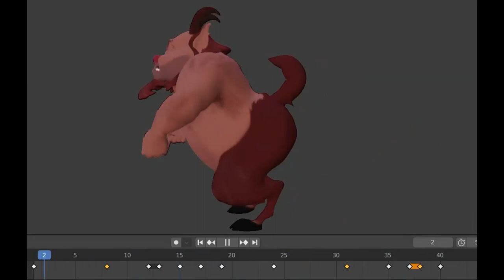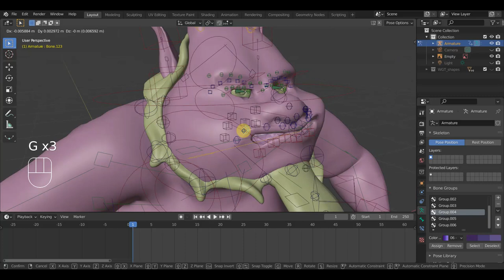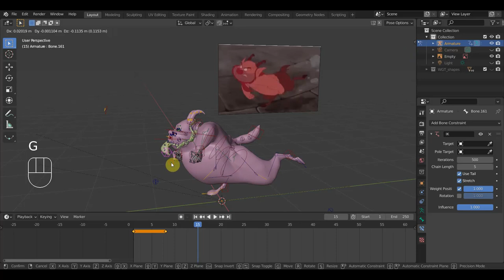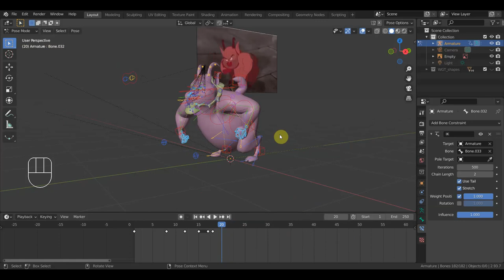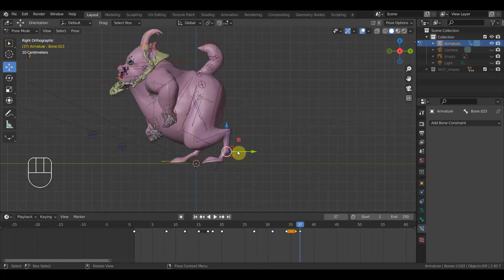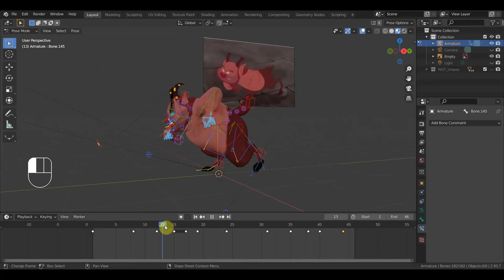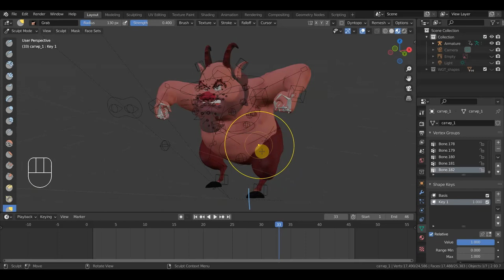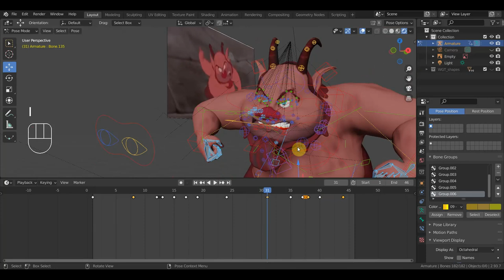BLENDER 2.93 Сатир анимация злость